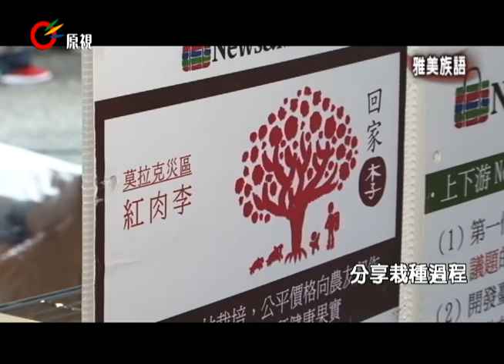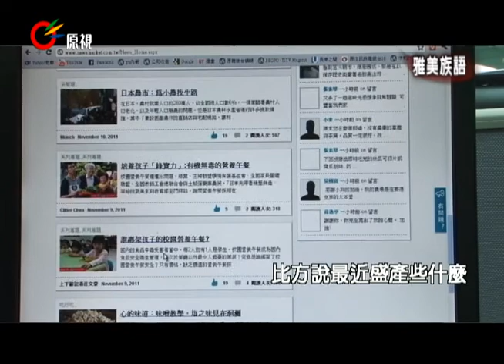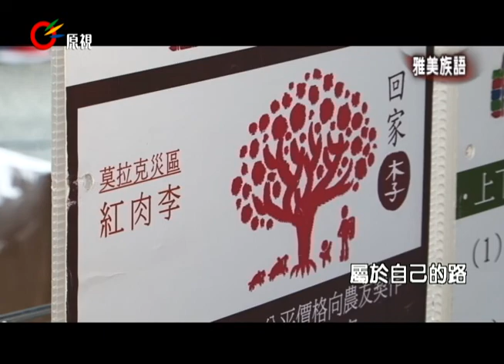田中青鳥何時來Yami20120912